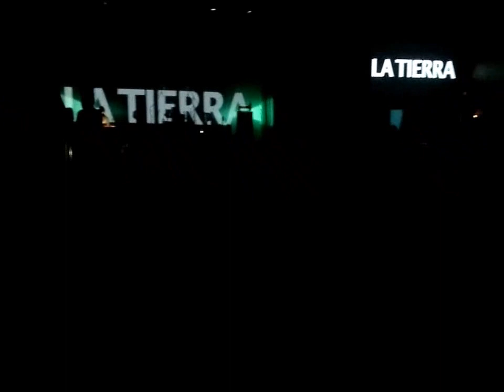Lectura de La caspa del diablo, de Ashauri López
Un breve corto de la Lectura de "La caspa del diablo", de Ashauri López en el Lunario en el Aniversario de la revista ERRR